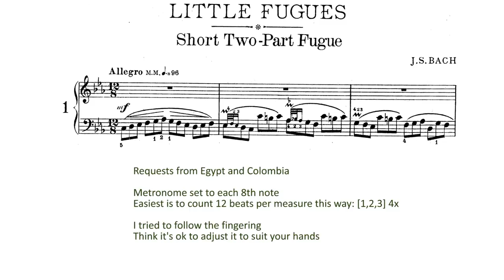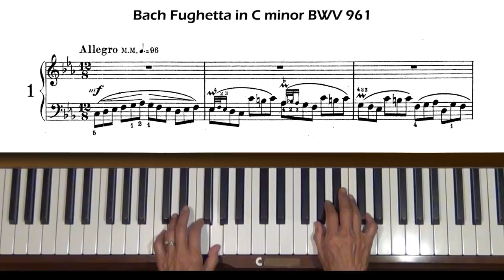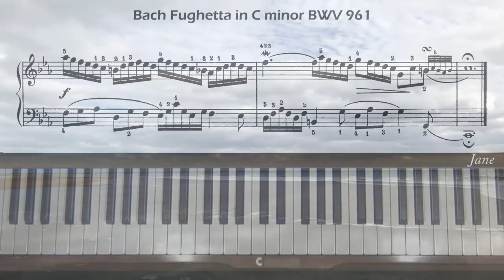Bach Fughetta in C minor BWV 961 Piano Tutorial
Requests from Egypt and Colombia. Level 5.